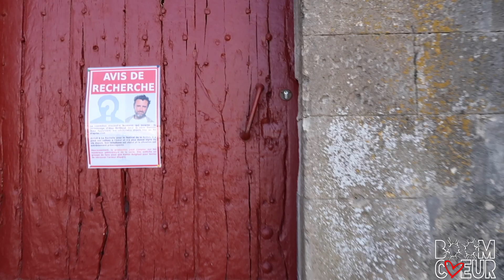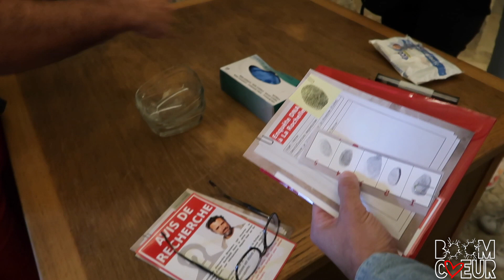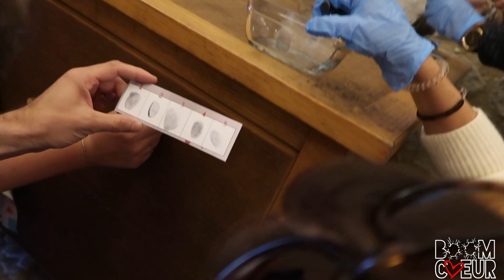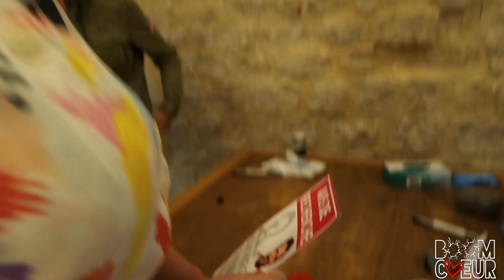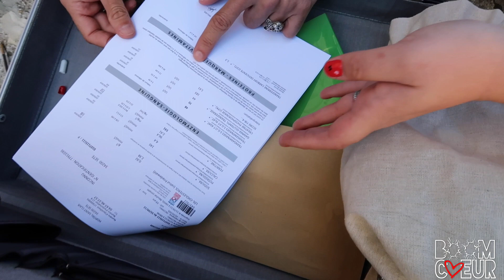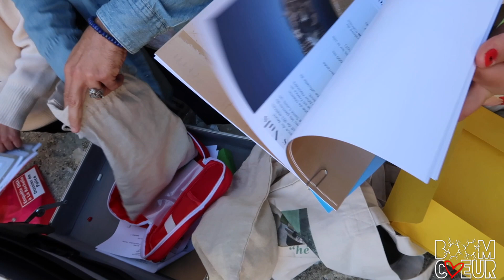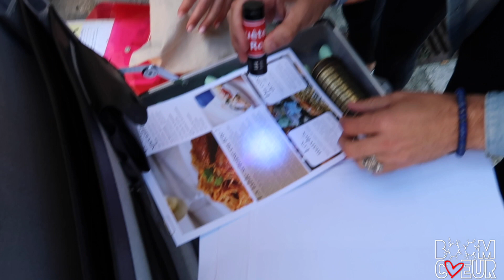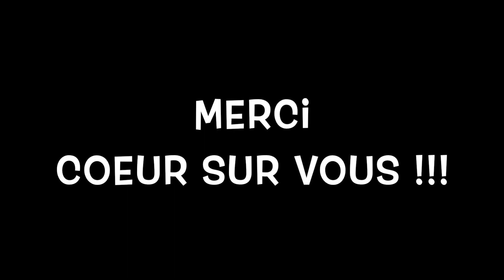ESCAPE GAME DEMAIN NOUS APPARTIENT A LA ROCHELLE || BOOM COEUR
J’ai eu le plaisir et le privilège de faire un Escape Game avec 4 comédiens de la série à succès Demain Nous Appartient (DNA) sur TF1 au sein des fameuses Tours de La Rochelle, monument historique !!!

D’un coté, ma team avec Charlotte GACCIO et Emmanuel MOIRE avec 3 fans de la série et de l’autre coté Clémence LASSALAS et Kamel BELGHAZI avec 4 autres fans.

Nous sommes à la recherche d’Alexandre BRASSEUR alias Alex BERTRAND dans la série.
Je vous laisse regarder le vlog pour voir si nous avons réussi notre mission avec succès !!! :)

Merci à DNA, NEWEN PROD & TF1 pour leur confiance, c’était un moment unique.

N'hésites pas à me soutenir en t'abonnant et à activer les notifications en cliquant sur la cloche juste au dessus pour voir toutes mes vidéos ! N'oublie pas de lâcher un p'tit like sous la vidéo.

Partage cette vidéo si tu aimes  ♡

Montage ▹ Imovie

Copyright ▹
▹ VIDÉO ÉCRITE ET DIRIGÉE PAR CORALIE
▹ PRODUITE (FILMÉE ET MONTÉE) PAR CORALIE

MERCI !!! :)